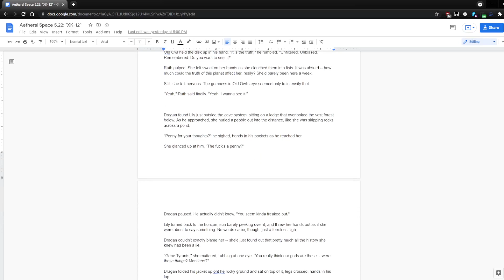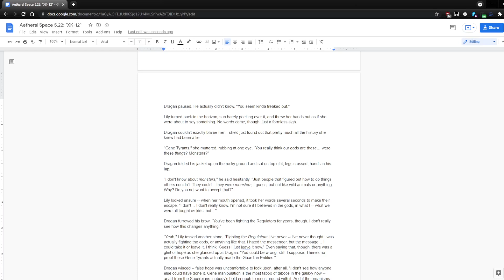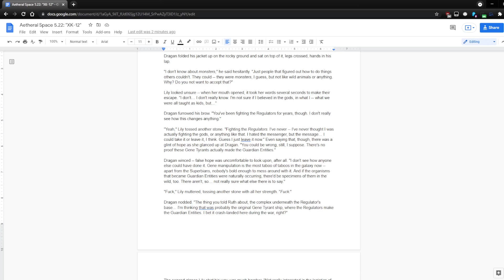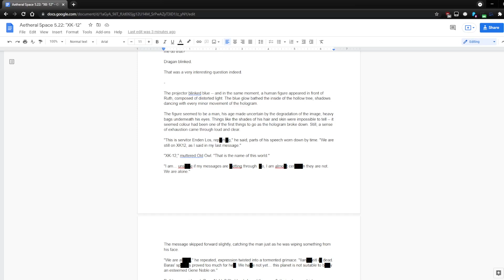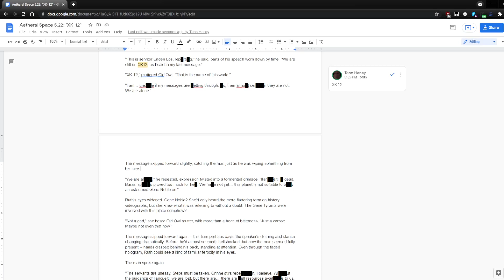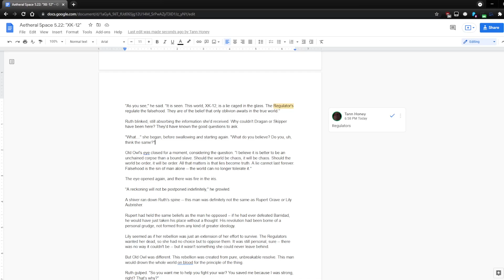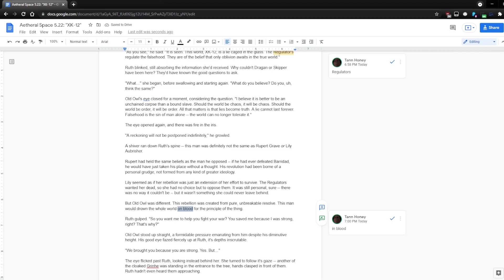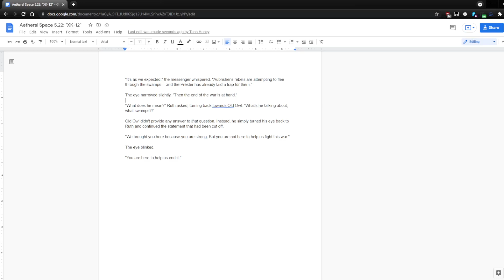Discovering Aetheral Space #5.22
Darnell continues alone, watching as Lily talks to Dragan about Aether and Ruth is revealed the secrets of this world...